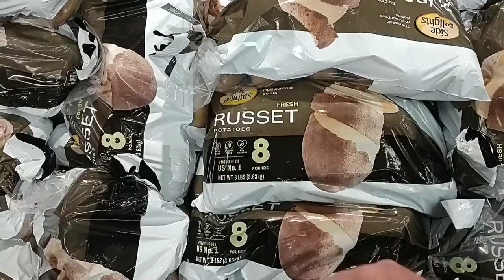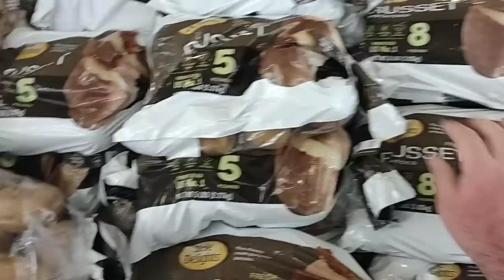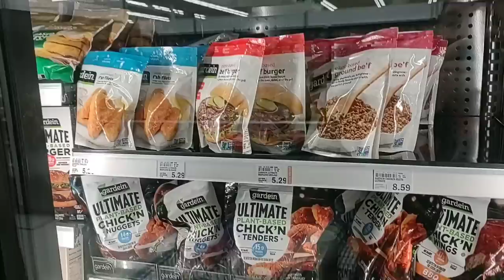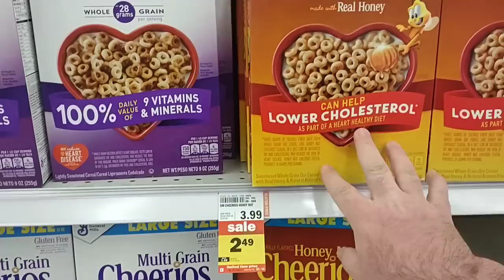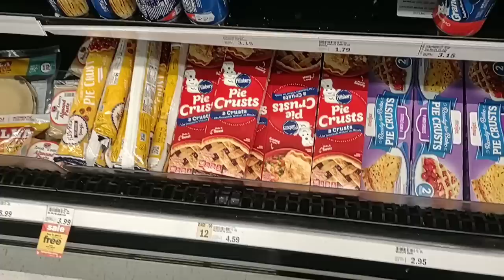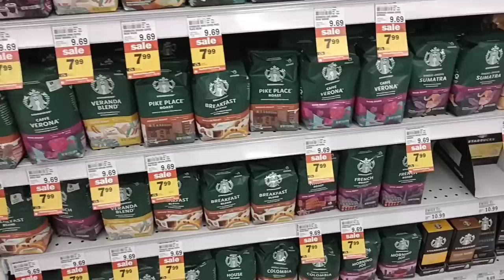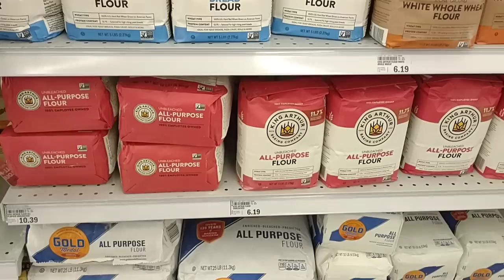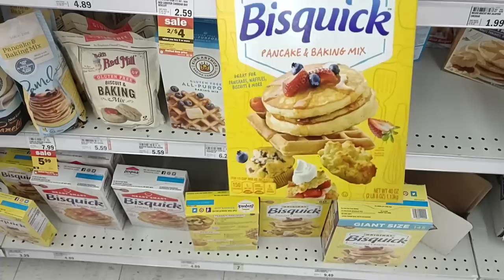MASSIVE PRICE INCREASES AT MEIJER!!! - This Is Crazy! - What's Next? - Daily Vlog!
In today's vlog we are at Meijer and are noticing massive price increases!  We are here to check out skyrocketing prices, and a lot of empty shelves!  It's getting rough out here as stores seem to be struggling with getting products!